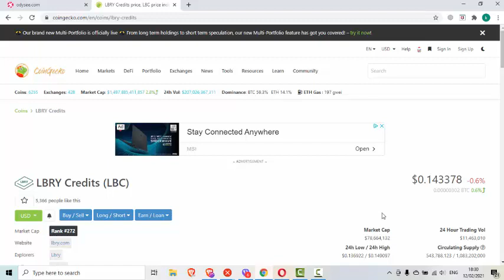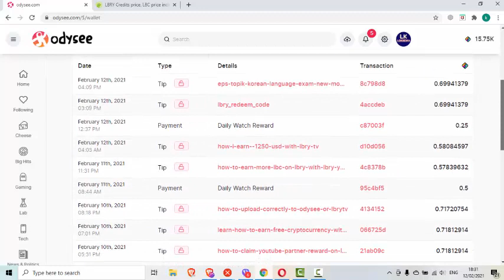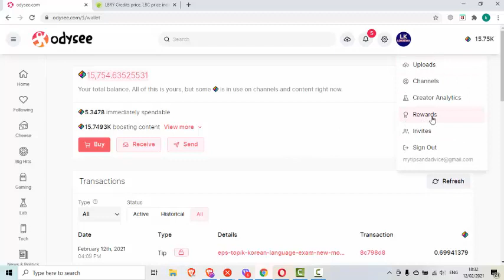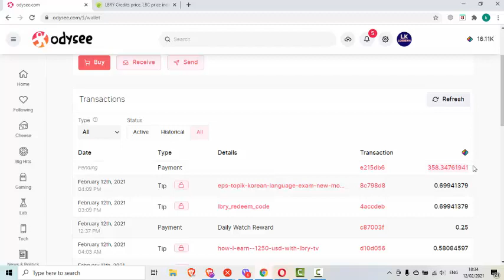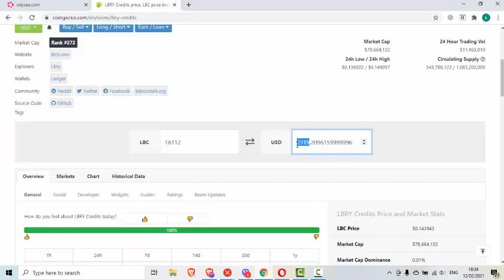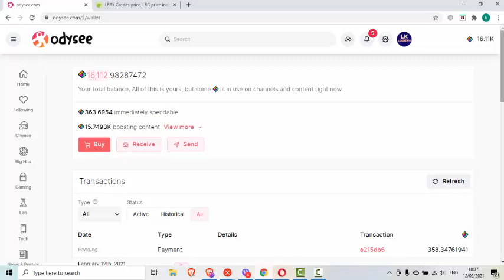How to Claim YouTube Partner Reward on LBRY AND ODYSEE (Beginner Tutorial)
"LBRY​ is a free, open, and community-run digital marketplace.
You own your data. You control the network. Indeed, you are the network."
If you're interested in trying LBRY, here's a link to get started:

If you have any problem related to this video please free to comment and follow us on below media for further help.